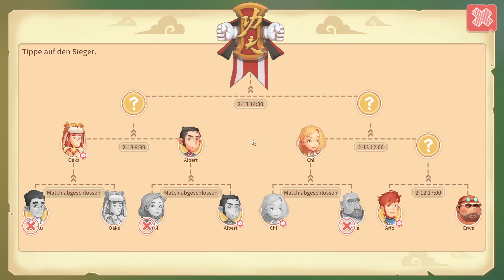[037] Let's Play My Time at Portia - Täglich grüßt das Murmeltier [Deutsch]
German

Sammle mit dem Handbuch und der Werkbank deines Vaters Dinge, baue sie ab und fertige sie, um deine Werkstatt zu Portias Nummer eins zu machen. Hilf den Einheimischen, die Stadt wiederaufzubauen und entdecke die Geheimnisse, die tief darunter verborgen sind. Mach dich aber auf was gefasst: Das wird nicht einfach!
Die Stadt Portia ist voller freundlicher neuer Gesichter, die du kennenlernen kannst. Finde Freunde, schließe Aufträge ab, tausche Geschenke aus und beginne Romanzen!
My Time at Portia wurde von der Magie von Studio Ghibli inspiriert und reißt dich mit in eine Welt voller Wunder, die du nicht vergessen wirst. Wie wirst du deine Zeit in Portia verbringen?